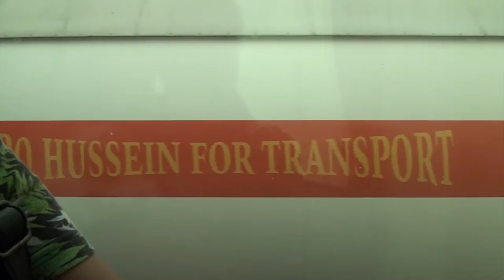Jordania Sobre Ruedas [Rumbo a Petra] [Jordania 2015]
En este video se muestra como es la conducción en Jordania. Se puede ver el tráfico de Jordania, Jordania en 4x4 desde el desierto de Wadi Rum, la conducción en general y muchas cosas más.